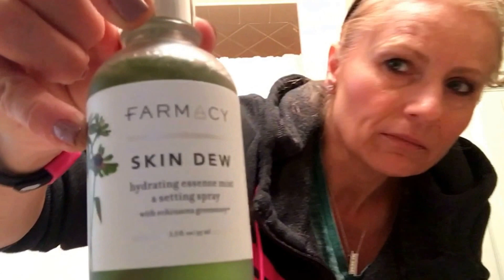Vlog: Mascara Mayhem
xoxo :)